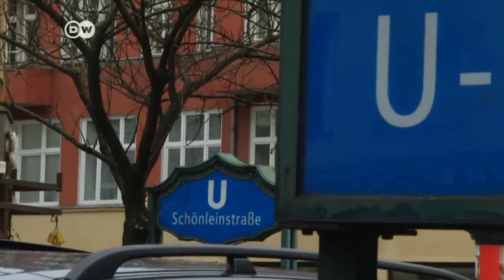Berlin: Neue Debatte um Videoüberwachung | DW Nachrichten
Nicht nur der Anschlag auf einen Berliner Weihnachtsmarkt, auch andere Gewalttaten haben die Hauptstadt in den letzten Monaten erschüttert. Bei zwei Gewalttaten in Berliner U-Bahnen wurden die Täter dank Videoüberwachung überführt.